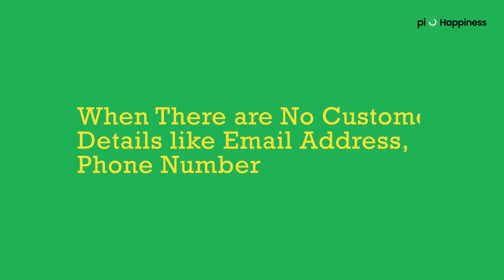When Can Link Surveys be Used?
Survey links are public links, which means anyone who has it will be able to access the survey and complete it. Survey links are the most flexible survey distribution method that gives opportunities to businesses to gather customer experience.

Survey links can be posted to a website, sent via email through your personnel account, or even can be printed on marketing materials. To know more in detail about the use of link surveys, you can read our blog on the topic “What are Link Surveys? How It Helps Take customer feedback .”